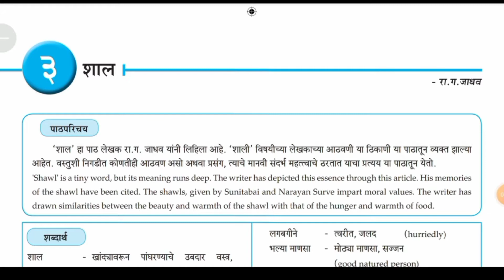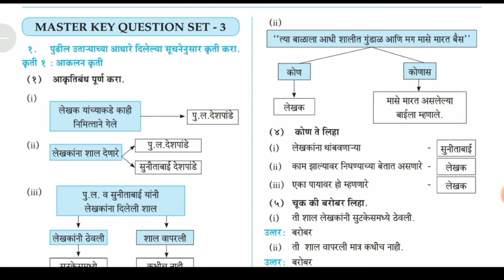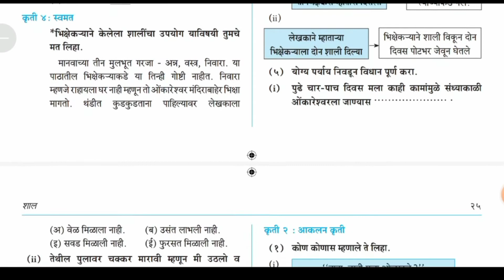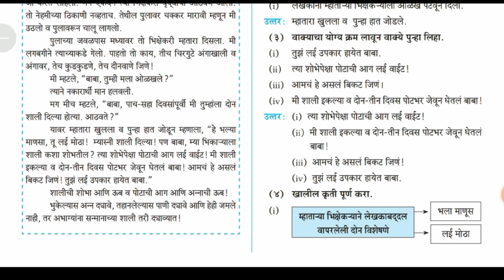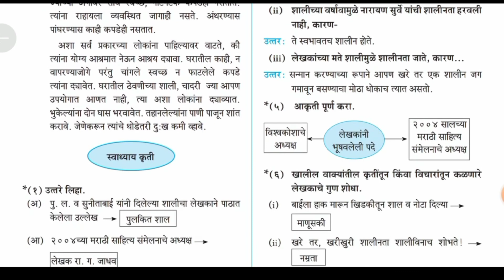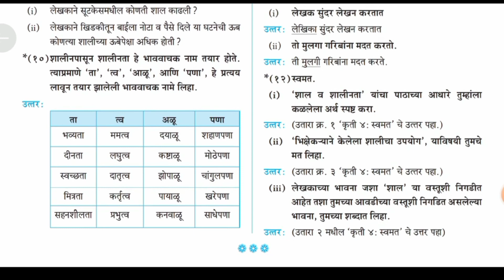3. lesson शाल || Shal || 10th Std Marathi || Masterkey answers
Hello Everyone,
Marathi chapter 3 Question Answers